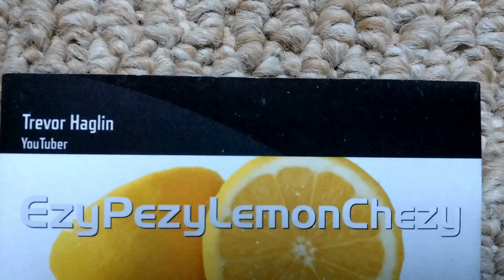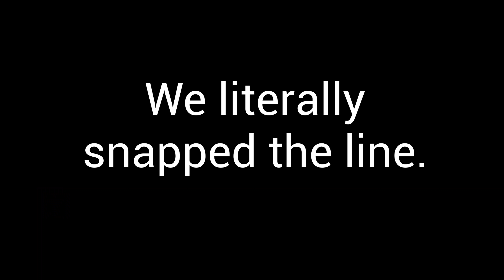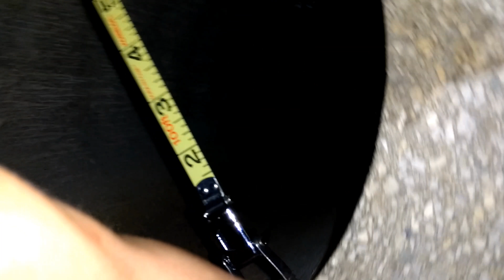NPSD - S2EP10 - Measuring MiniPath DIameters!!! - 1 of 4